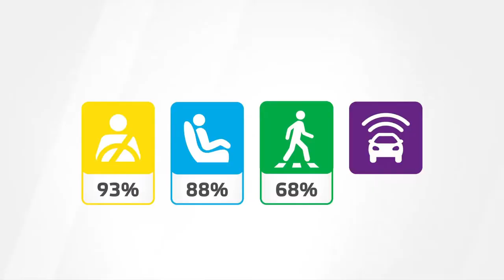2021 Seat Ateca Cupra Formentor Crash Test and Safety Test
CUPRA Formentor achieves 5-star rating in the stricter Euro NCAP safety tests
Formentor is the very first vehicle from CUPRA to be rated by Euro NCAP
The CUV was tested under the latest and stricter Euro NCAP testing requirements and obtained the highest rating
The CUPRA Formentor, the brand’s first vehicle uniquely designed and developed, has been awarded a five-star safety rating from testing organisation Euro NCAP.
It’s the first time one of CUPRA’s vehicles has been through Euro NCAP’s testing and is a milestone for CUPRA as a standalone brand, especially as this year sees a stricter set of requirements in order to achieve the best ratings under the organisation’s testing guidelines.
“CUPRA is making huge steps as it grows as a standalone brand and facing Euro NCAP’s safety tests for the first time is the next stage in its development,” said Dr. Werner Tietz, Executive Vice-President for Research and Development at CUPRA and SEAT. “It’s a milestone, but a challenging one, as the safety organisation’s testing regime has changed significantly, but the CUPRA Formentor is designed to rise to the occasion.”

The CUPRA Formentor faced a series of revised tests including the new moving barrier to moving car frontal crash test. The new test replaces the moderate off-set deformable barrier test and helps evaluate occupant protection as well as how the vehicle’s front structure reacts in a crash scenario.
Euro NCAP has updated side impact testing too. It now includes changes to the near-side barrier test speed and mass making the test even more severe. Add to this the introduction of far-side impact protection to help evaluate the interaction between driver and the front seat passenger and achieving the maximum five-star rating is now even more demanding.
But the safety organisation isn’t only increasing the difficulty of crash tests in relation to passive safety; it is also placing greater emphasis on driver assistance systems and crash prevention technologies. The Safety Assist Assessment looks at areas including driver fatigue and distraction in relation to Driver Status Monitoring systems. While new tests have been introduced to test AEB functionality in back over scenarios and turning at a crossing for example.

Safety ingrained
A suite of safety and convenience technologies make the CUPRA Formentor safer to live with in daily life and help it meet the demands of the Euro NCAP tests.
Systems including Autonomous Emergency Braking, Side and Exit Assist, Traffic Sign Recognition, Traffic Jam Assist, Light Assist and Pre-Crash Assist, work in unison to create a protective bubble around the vehicle and for occupants.
Add to these the integration of seven airbags, including a standard front-central airbag, Front Assist with vehicles, pedestrians, cyclist’s detection, Emergency Steering Assist and Junction Assist, Lane Assist and Emergency e-Call and the CUPRA Formentor delivers one of the safest vehicles available, even when faced with the new testing methods used by Euro NCAP.
In addition to detecting vehicles, pedestrians and cyclists, the Front Assist also includes Emergency Steering Assist and Junction Assist. During a Front Assist intervention, after the driver’s initial steering input to avoid an object, the Emergency Steering Assist makes targeted steering and braking interventions to help find an optimised evading trajectory.

CUPRA Formentor sets the benchmark
The CUPRA Formentor scored highly in all areas: Adult Occupant 93%, Child Occupant 88%, Vulnerable Road User 68% and Safety Assist 80%.
The CUPRA Formentor is the first vehicle from the brand to face Euro NCAP safety tests. The organisation re-evaluates it testing practices every two years, and last year’s refinements have made them the strictest and most thorough to date.
*optional equipment.